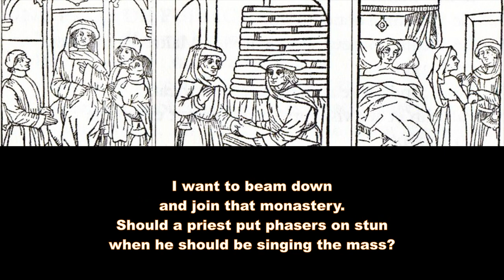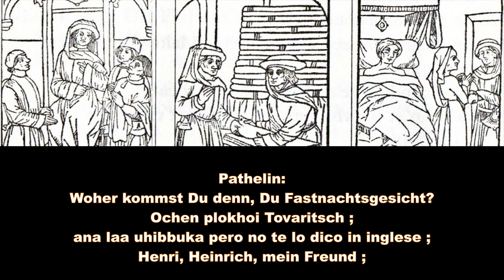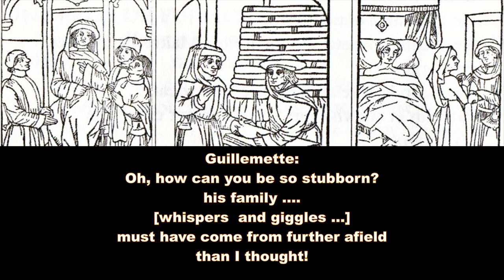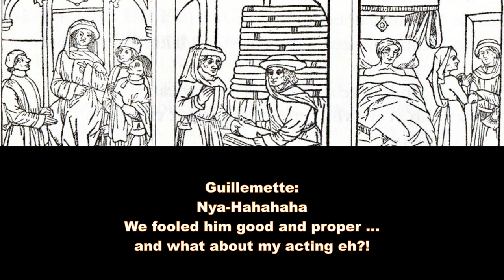Mad scene loosely based on the medieval Farce of Pierre Pathelin from Variations on La Folia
Pierre Pathelin acquired some jeans at the market but he had no money - so he promised to pay the draper when he got home.

But when the draper arrives at Pathelin's house,
Guillemette answers the door in tears while her husband, who doesn't want to pay, pretends to be
very ill and quite out of his senses.
(Note various references to Star Trek, Picard and various national anthems -
In the original version Pathelin babbles in various French dialects, I have widened it to various languages and accents)

... well, the draper concludes, Pathelin cannot have been the man who acquired his jeans just an hour ago!

Adaptation, voices, eunuch flutes (mirlitons), bells and guitar by D W Solomons

With thanks to Roy Steel, the head of the English Department at school, who gave me a part in the school production of the original farce

50 years ago and invented the wonderful line "Droitwich Droitwich über alles".

The Draper:
I don’t know what you’re laughing or crying about.
To cut it short I must be paid.

Guillemette:
What for?  Are you daft?
Are you ranting again?

The Draper:
I’m not used to being talked to like that,
when I’m selling my goods.
You can’t wool the pully –
I mean pull the wooly over my eyes.

Pathelin:
Now there is the Queen of the geeeetars.
Quick fetch her here.
I know very well she has mothered
24 ukuleles by the Abbot of Wintertown.
I must stand godfather for them.

Guillemette:
Oh heavens, think about God the Father
my dear, not godfathering guitars.

The Draper:
Ha, what scam artists.
Come on now, pay me.

Guillemette:
Aren't you satisfied with just
making one mistake?

Pathelin:
Mère de dieu, ma foi, il faut
fuir vers l’outremer.
Ventre de Dieu cet homme est
horrible et il ne m’a rien donné,
même s’il me parle d’argent.
Capeesh, capeesh cousin?

Guillemette:
He had an uncle in Paris, that must be
why he’s jabbering in French.

The Draper:
Come on now, he got away with
six of my jeans.

Pathelin:
Make it so, sweet lady, make it so.
What does that strange being want?
Get away, you devil.
Back to your planet!
Quick, I want to beam down
and join that monastery.
Should a priest put phasers on stun
when he should be singing the mass?

Guillemette:
Alas, soon it will be time
for the last sacrament.

The Draper:
But where does this foolish
Picard dialect come from?

Guillemette:
His mother was a Star Trek fan.
That must be why he’s making it so.

Pathelin:
Woher kommst Du denn, Du Fastnachtsgesicht?
Ochen plokhoi Tovaritsch ;
ana laa uhibbuka pero no te lo dico in inglese ;
Henri, Heinrich, mein Freund ;
laa fi jadiid tahta sshams ;
Nos da, nos da, saayonara;
Saayaarah?! Niet! Saayonarah!
Ana uhibbu assaayaarah!
Plokhoi, plohkoi all fall down!
Cha, Trinken Trinken ! Bitt’ schön,
und ein sehr kleines bissel Wasser für mich !
Bring den Meister Thomas
der mir die Beichte abnehme!
A la confession Sire Thomas!

The Draper:
What is this?  He will keep on all day talking foreign.
If only he'd give me my money, I'd go.

Pathelin
zilop, zilop “Droitwich Droitwich über alles”
zilop zilop “allons éléphants de la poitrine”
zilop zilop
“God shave our gracioush queen… long lithe and oh so clean,
God shave the ….”
Ach nein, das war nicht richtig!
“oh say can you see by the candle at night?”
Niet, neanche questo!

Guillemette:
Oh, how can you be so stubborn?  (whispers and giggles:) ..
his family must come from further afield than I thought!

Pathelin:
Och aye, Braveheart! – aye me scrotum is all furry.
 God’s wounds, who’s attacking me backside?
Good grief mon, I’ve got the foot and mouth ain’t ah? …
do I have to go back to Glasgie to get it cured?

The Draper:
He's losing his wits, how does he come to be trying to
speak a bit Caledonian like, or was it Hibernian?

Guillemette:
His schoolmaster was from up there, so in his last hour
the memory of it comes back to him.
He is giving up the ghost.

The Draper:
Tarnation, this is the worst raving I have ever run foul of.
I’d never have thought he was at the market today.

Guillemette:
But that is what you thought.

The Draper:
Yes, damned if I didn't.  But I see that's not
what happened at all.  May God forgive me.

Guillemette:
Heaven bless you and his pour mournful wife.

The Draper [Alone]:
By all the saints I'm flummoxed worse than ever.
The devil himself must’ve taken my goods to tempt me.
May he leave me in peace and since that's how it is,
I give them in God's name to whoever took it.

Guillemette:
We fooled him good and proper
and what about my acting eh?!

Pathelin:
Wicked! Girl, you're an angel.
We've got enough jeans to fill
our wardrobe!

Guillemette:
Wicked, gooood!